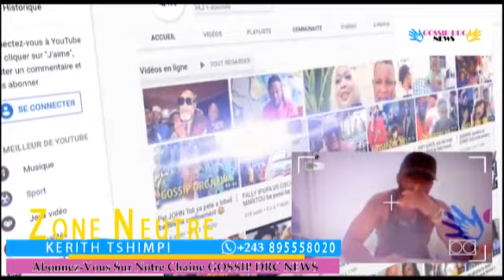KILER KILESI tres fache dénonce les détracteurs FERRE GOLA pour le concert de c samedi